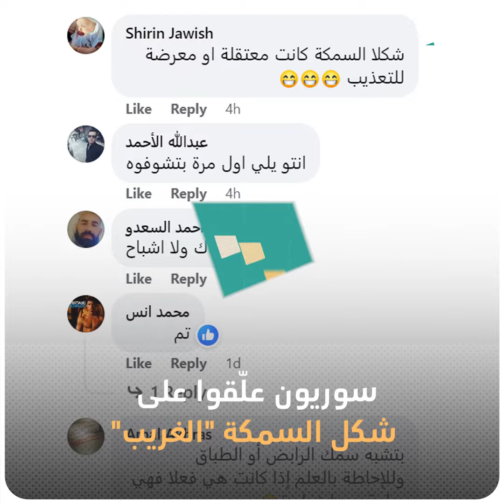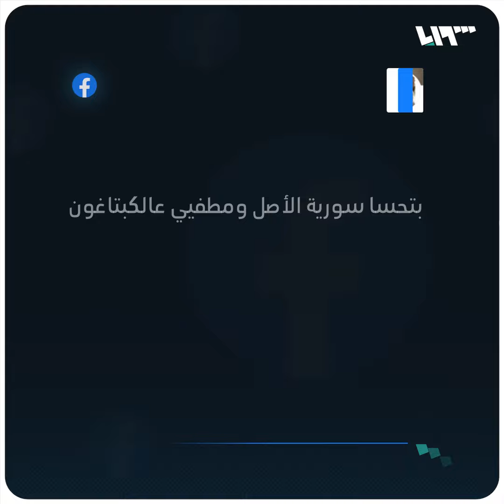سمكة غريبة تظهر لأوّل مرة في المياه السورية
"شكلا كانت معتقلة أو معرضة للتعذيب"

يمكنكم متابعتنا عبر وسائل التواصل الاجتماعي المختلفة:
فيس بوك: